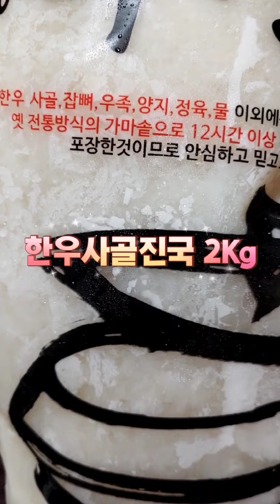올해는 콜라겐이 풍부한 "이것"떡국 드시고 건강하세요 !